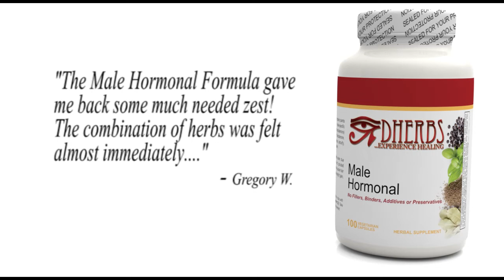DHERBS Male Hormonal Formula - DHerbs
Male Hormonal Formula
• Help to increase testosterone levels in males
• Helps to rejuvenate, detoxify, and tone the male reproductive system
• Supports issues in the prostate, urinary system, and sex drive

FACT: About one-third of infertility cases can be attributed to males, another one-third to females and the remaining one-third to both members of a couple. At least 10 percent of infertility cases go unexplained, although these couples often later succeed in becoming pregnant. -- Your Total Health.